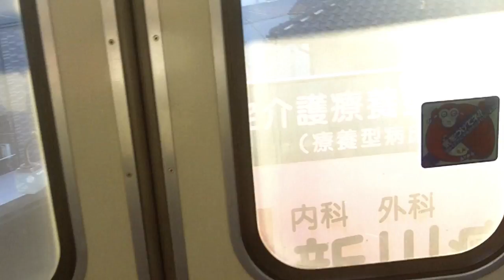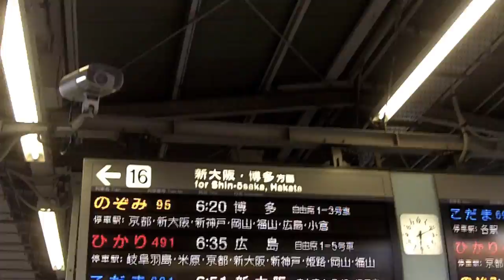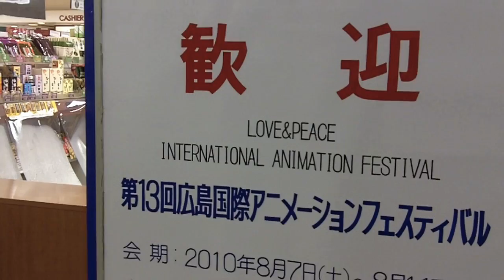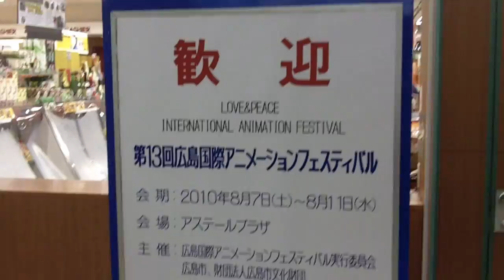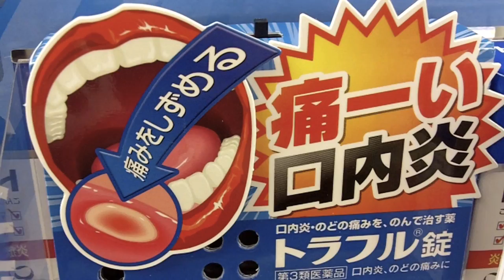Hiroshima Day 1 (King Moron Travel Vlog)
Hi, morons! Couldn't resist uploading this. It's a RandomYoko type video for obvious reasons -- except for the hot Japanese girl. Let me know what you think...

BTW, that girl (that it looks like I'm stalking) on the shinkansen (bullet train) was annoyingly slow and when I made coughing noises to get around her she only slightly sped up. I hate slow walkers!
The shinkansen to Hiroshima cost 13,000 yen -- about $150US. Got a 800 discount at a ticket discount shop. The bus to my hotel was 210 yen. Beers from the vending machines in my hotel are ￥300YEN each -- for the regular size. I have not had a drink. yet. The hotel is just 7,000 yen/night -- that includes breakfast.
北=Kita=north
出口=deguchi=exit
歓迎=gangei=welcome
口内炎=kounaien=canker sore
広島の原爆ドーム=Hiroshima no genbaku do-mu=Hiroshima's Atomic Bomb Dome

They sell tongue scrapers for 300 yen each. Should I do a video on one? You guys got them in other parts of the world?